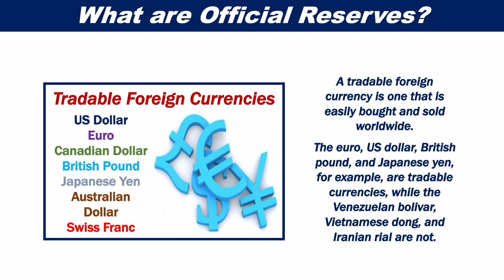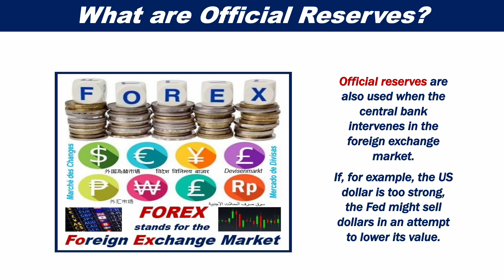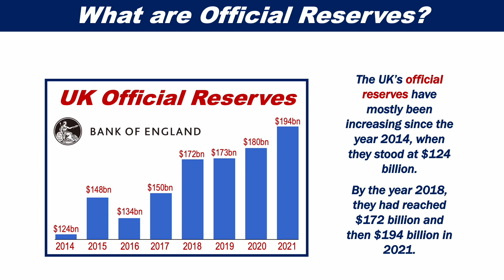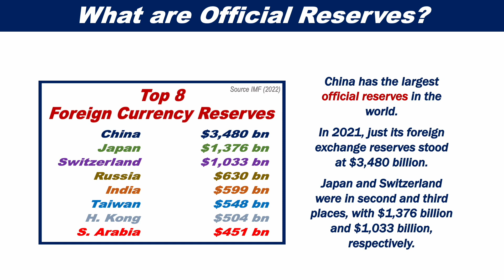What are Official Reserves?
A country's official reserves are its holdings of tradable foreign currency, gold reserves, and special drawing rights or SDRs